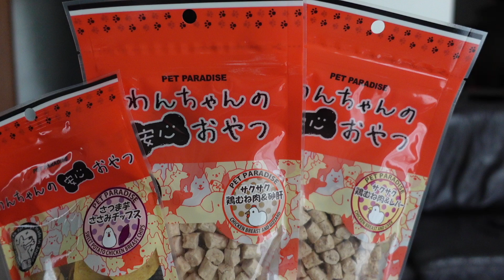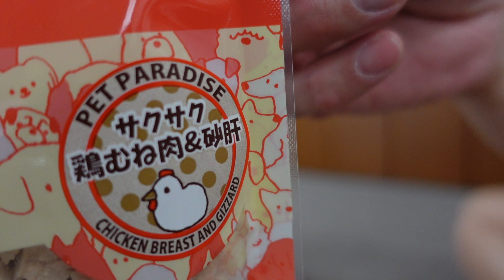フリーズドライのおやつで健康ボディ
ワンちゃんを飼っている方、オススメのおやつはありますか？

ぼくは普段おやつを与えないのですが、与えるならやはり添加物が入っていないものが良いですよね。

今回はフリーズドライの原材料が鶏肉とさつま芋だけのおやつを購入しました。

さっそく、うにに与えたところ😆